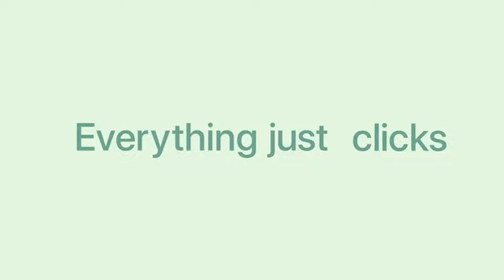Apple iPhone 12 (128GB) - Blue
Apple iPhone 12 (128GB) - Blue Amazon.in Electronics.

apple models
iphone 12
best online gadgets